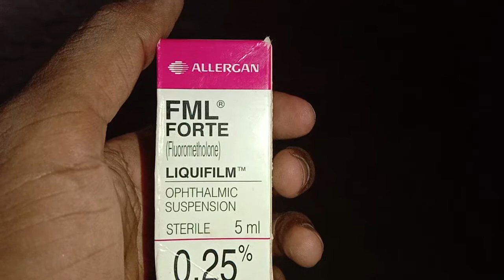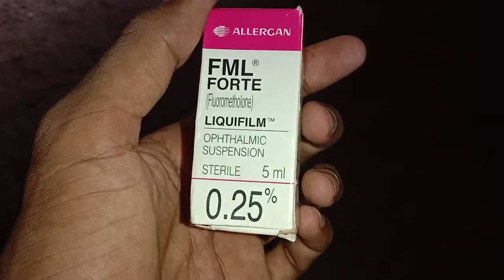fml eye drops allergy pain swelling and redness of the eye inflammation irritations Urdu Hindi vkc